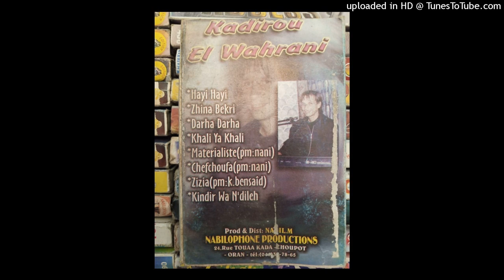KADIROU EL WAHRANI - 05-ZIZIA